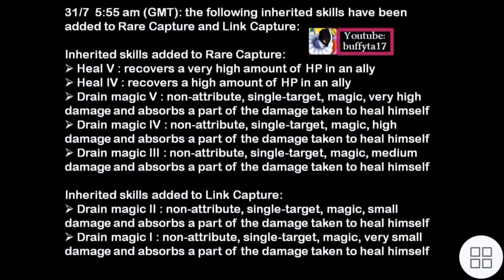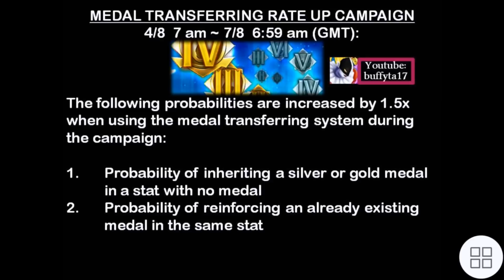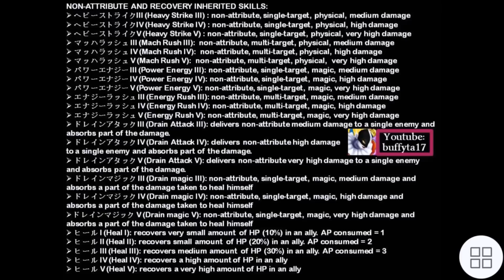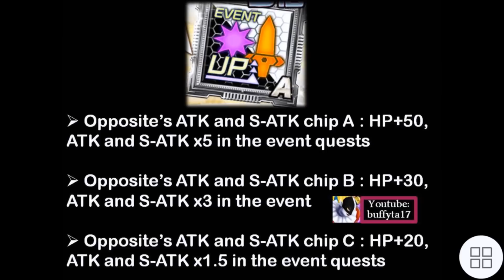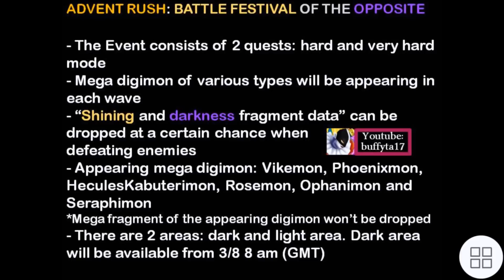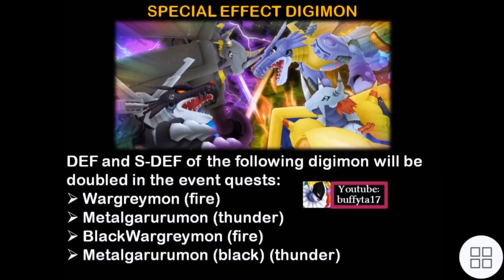Digimon Linkz - Advent Rush Event (Light)